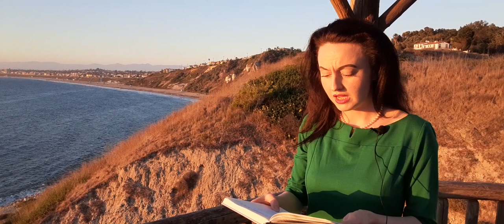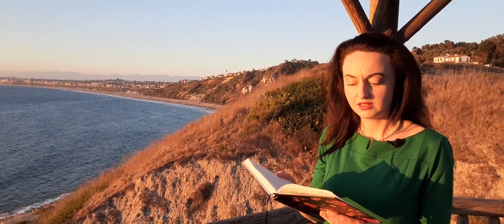St Catherine of Siena's Devotion to the Most Precious Blood of Jesus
A meditation on how St Catherine's profound love of Our Lord's Blood may inspire us today.